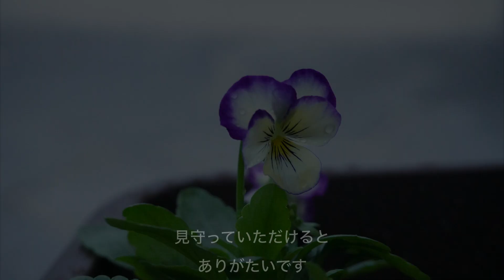２年目のチューリップ球根を全滅させました【ガーデニング初心者】